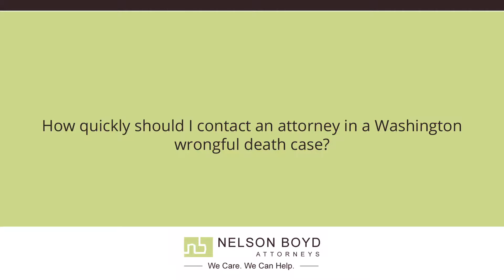How quickly should I contact an attorney in a Washington wrongful death case?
How quickly should I contact an attorney in a Washington wrongful death case? | Nelson Boyd Attorneys | We Care. We Can Help.

It's critical that you talk to an attorney as soon as possible after a wrongful death case occurs. In such cases, there's a whole variety of evidence that has to be maintained and correspondences that has to go out to preserve your rights. Don't delay.